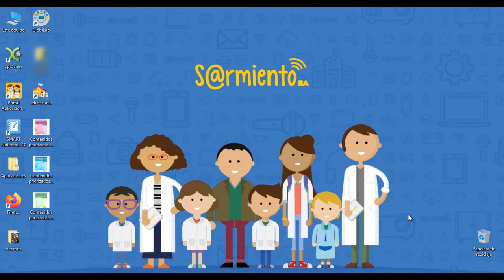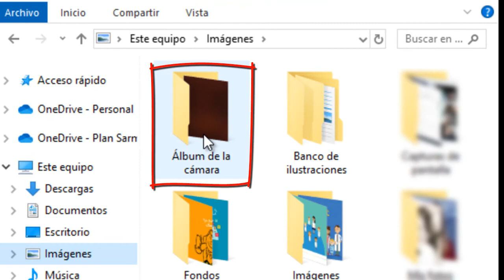Uso de Cámara de Windwos 10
Este video permite visualizar paso a paso como utilizar la cámara de Windows 10. Este video es un aporte de la Comunidad